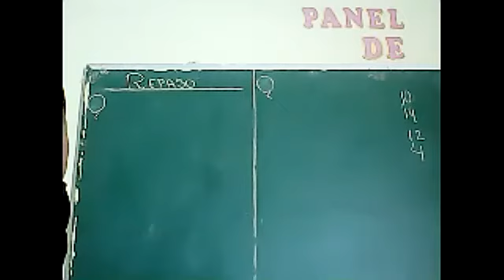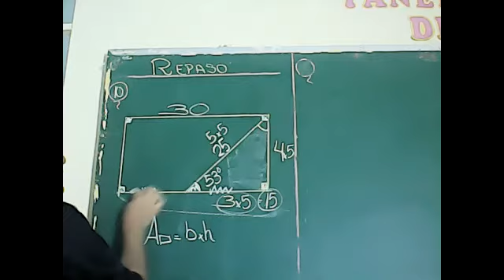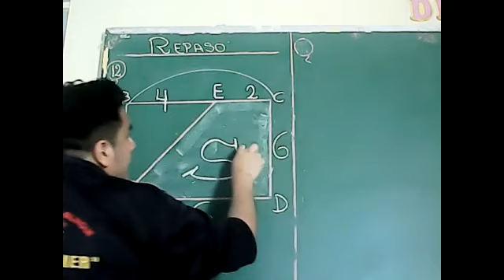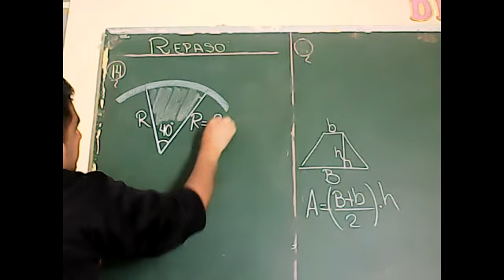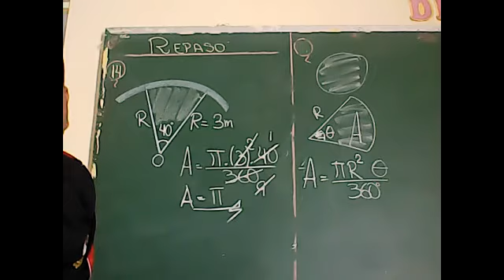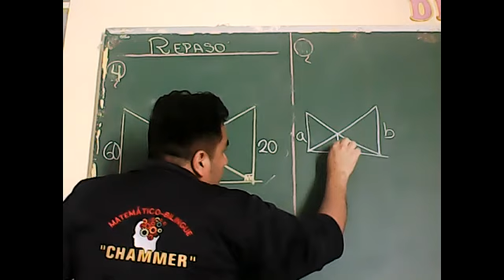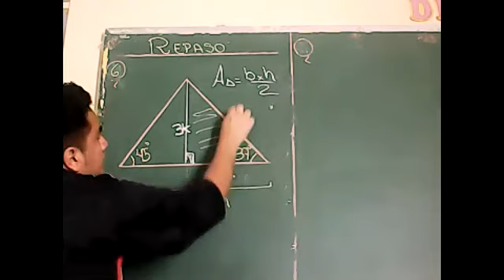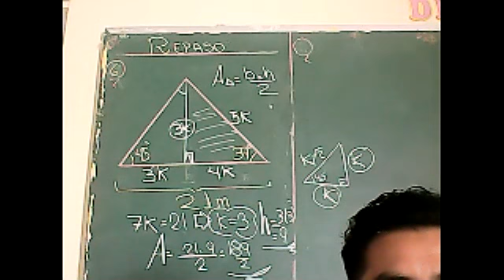REPASO PRE 3 3ER BIM